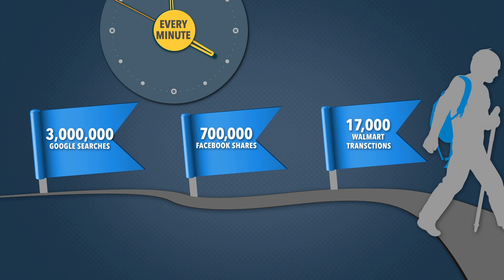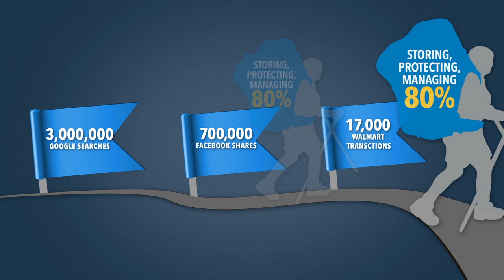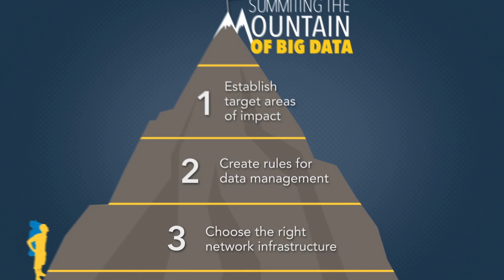Summiting the Mountain of Big Data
The mountain of Big Data is growing, presenting immense opportunities for businesses ready to summit its peak, but the journey requires careful preparation.

This video, "Summiting the Mountain of Big Data," will help you understand how big "Big Data" really is; who's producing, consuming, managing and storing all that data; the business advantages you can capture by tapping into its power; and how you can prepare your organization to meet its demands with fully-symmetrical Ethernet connectivity—resulting in Big Gains from Big Data.